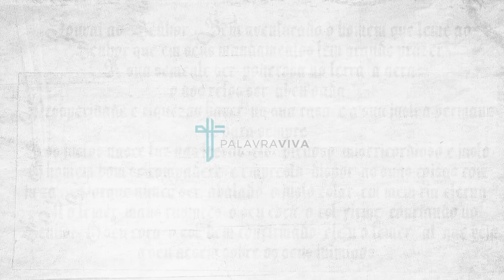Voto 112 | Salmos 103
Salmo 103

Bendize, ó minha alma, ao SENHOR, e tudo o que há em mim bendiga ao seu santo nome.
Bendize, ó minha alma, ao SENHOR, e não te esqueças de nem um só de seus benefícios.

Ele é quem perdoa todas as tuas iniqüidades; quem sara todas as tuas enfermidades;
quem da cova redime a tua vida e te coroa de graça e misericórdia;
quem farta de bens a tua velhice, de sorte que a tua mocidade se renova como a da águia.

O SENHOR faz justiça e julga a todos os oprimidos.
Manifestou os seus caminhos a Moisés e os seus feitos aos filhos de Israel.
O SENHOR é misericordioso e compassivo; longânimo e assaz benigno.

Não repreende perpetuamente, nem conserva para sempre a sua ira.
Não nos trata segundo os nossos pecados, nem nos retribui consoante as nossas iniqüidades.

Pois quanto o céu se alteia acima da terra, assim é grande a sua misericórdia para com os que o temem.
Quanto dista o Oriente do Ocidente, assim afasta de nós as nossas transgressões.
Como um pai se compadece de seus filhos, assim o SENHOR se compadece dos que o temem.

Pois ele conhece a nossa estrutura e sabe que somos pó.
Quanto ao homem, os seus dias são como a relva; como a flor do campo, assim ele floresce;
pois, soprando nela o vento, desaparece; e não conhecerá, daí em diante, o seu lugar.

Mas a misericórdia do SENHOR é de eternidade a eternidade, sobre os que o temem, e a sua justiça, sobre os filhos dos filhos,
para com os que guardam a sua aliança e para com os que se lembram dos seus preceitos e os cumprem.
Nos céus, estabeleceu o SENHOR o seu trono, e o seu reino domina sobre tudo.

Bendizei ao SENHOR, todos os seus anjos, valorosos em poder, que executais as suas ordens e lhe obedeceis à palavra.
Bendizei ao SENHOR, todos os seus exércitos, vós, ministros seus, que fazeis a sua vontade.
Bendizei ao SENHOR, vós, todas as suas obras, em todos os lugares do seu domínio. Bendize, ó minha alma, ao SENHOR.